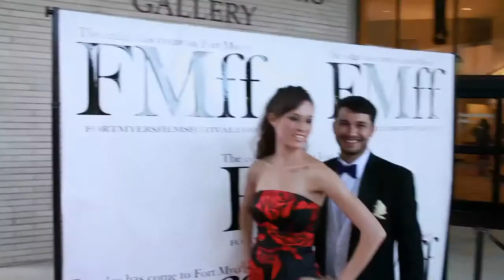2012 BMannPromo Vimeo5000 youtube4000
The Fort Myers Film Festival's 3rd annual festival will be held March 20-24, 2013 at the Barbara B. Mann Performing Arts Hall, Sidney & Berne Davis Art Center, Alliance for the Arts, Broadway Palm Dinner Theatre and Edison Restaurant.
The Black Tie Red Carpet Gala will be celebrated with excitement and style March 20, 2013 at the Barbara B. Mann Performing Arts Hall at 7 p.m. The event will begin with the red carpet rolling out, paparazzi clicking and doors opening at 5 p.m. for drinks, mingling & musical entertainment with local and international filmmakers prior to the featured movie. Tickets are $15, $100 for VIP, who will enjoy a star studded backstage afterparty with the stars of the opening night's films, with music, dancing, open bar and chance to meet with the stars of the evening's film, filmmakers and event VIP. The event will provide the delicious foods from Lush Bakery.

Then come back for all of the programming from Friday, March 21- Sunday March 24, 2013. Films are $5 the rest of the festival.

Then finish off the weeklong celebration with champange & dessert awards ceremony hosted by Chad Oliver which will take place at the Broadway Palm Dinner Theatre in Fort Myers with an afterparty at the Edison Restaurant with special performer Al Holland. Tickets are $15.

Join all of the local and international filmmakers as the celebrate the winners of the Fort Myers Film Festival. Champagne and dessert will be shared, short award winning films will be played and toasts will be deservedly pronounced.

The Fort Myers Film Festival is an intelligent independent filmmaker's preferred event to create, unite and showcase the finest artistic cinematic works. The Fort Myers Film Festival is known for world-class swagger and support of local filmmakers. The festival event offers 'the most vibrant intellectual and edgy crowd to grace Lee County in decades.' The inaugural event featured two dozen local filmmakers is a must attend for cineasts who love indie film and film festivals living in Lee, Collier and Charlotte counties. That's right, Fort Myers has a film festival now, so come out for the excitement!

In 2011 over two dozen local filmmakers shared the spotlight with independent films playing in the inaugural Fort Myers Film Festival that spanned the globe with selections from as far as Sierra Leone, Ireland, Poland, Japan and Sweden. "We all need to support local film, local business and local filmmakers in today's economy. Knowing our area has something viable to offer in the realms of moviemaking will contribute towards economic growth and stability." Eric Raddatz, founder of the festival said. "I am so thankful to all of the support we have received from the city and county as well as the local businesses. We need to come together in these difficult economic times and show the world we have something strong to offer here in Southwest Florida."

Come join an edgy, professional crowd with a fine appreciation for the art of film in the quaint and newly refurbished downtown area, also known as the River District. Along with feature, documentary and shorts divisions, special categories spanning faith, diversity and strictly local will enrich the festival with vibrant intellectualism.

Mix, mingle, grab a drink & intellectualize with local film host and curator Eric Raddatz during live independent film screenings every Monday night at at 6:30 p.m. for happy hour with show starting at 7 p.m. through March 2013 at the Sidney & Berne Davis Art Center, where you will get a chance to interact with celebrity judges, local filmmakers, artists, musicians and comedians. Get a transparent view of how we judge films in consideration for the Fort Myers Film Festival and other local films, with special celebrity judges — then stay for the fun and join in public discussions after. Special guests, musical acts and interviews will be announced prior to each Monday night. Admission $5 or only $2 for Founding Fans (Bracelet required)